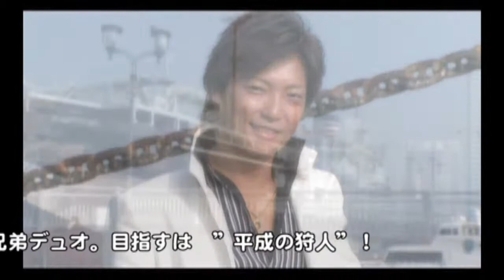アキバでENKA 第一回放送２/２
ヨコハマセブンのレギュラー番組
みんなTV「アキバでENKA」第一回放送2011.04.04後半
メインパーソナリティは雪美さくらさん
第一回目ゲストは演歌界の大御所　三笠優子さんです。